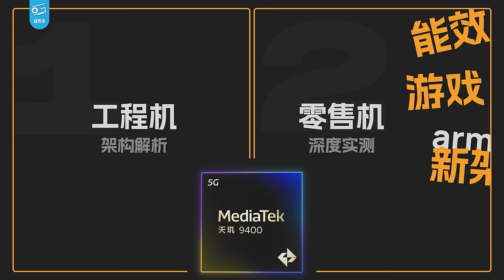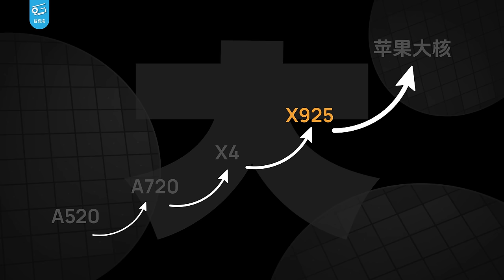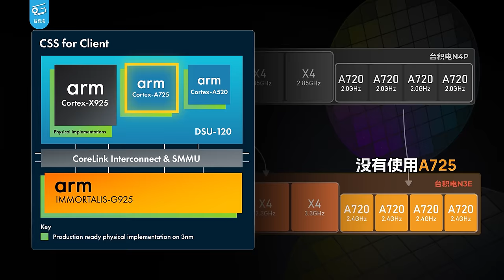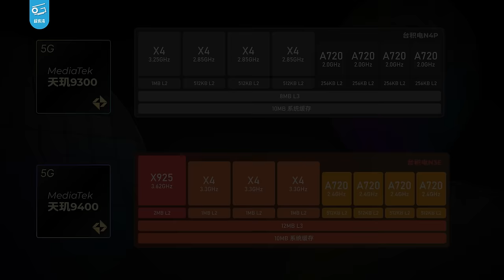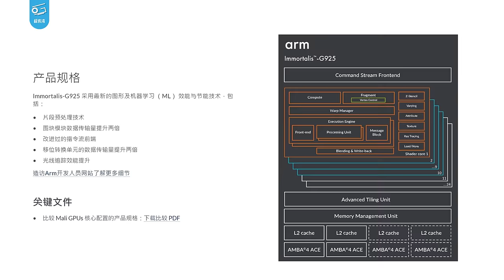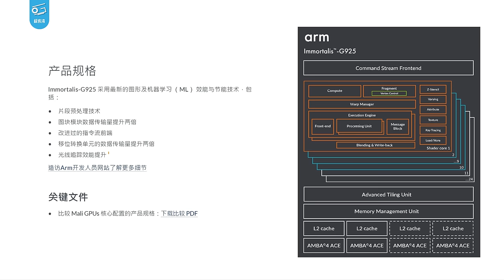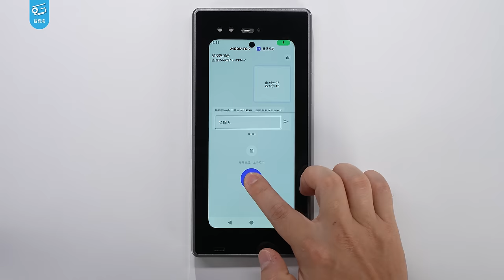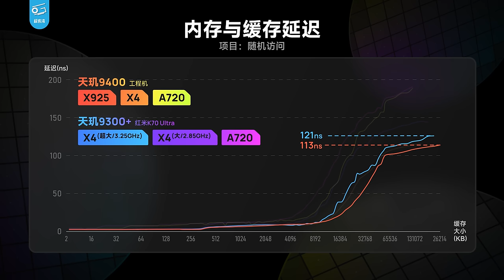天玑9400技术前瞻：发哥又放大招了！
期待已久的天玑9400终于来了！继强大的天玑9300之后，发哥时隔一年又放大招了！CPU、GPU、缓存全面提升。今年MTK的旗舰手机处理器到底有何创新？这期视频就来好好分析一下吧！